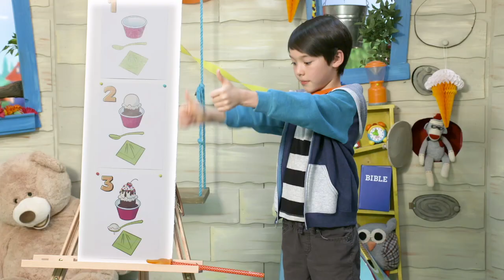September 20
This video is about September 20